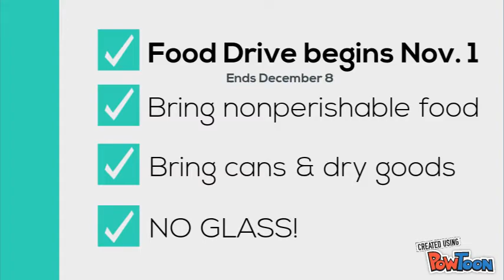Student Council 10/17